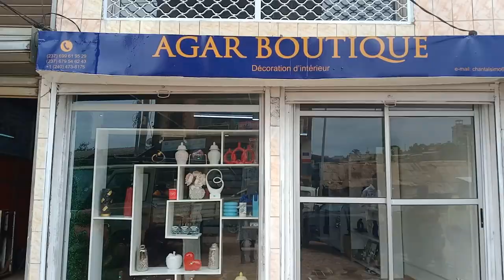VOICI AVEC QUOI RENDRE SON FOYER CHALEUREUX ET ACCUEILLANT ET AVOIR UNE MAISON QUI SENT BON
ON N’ATTEND PLUS QUE VOUS / VOICI AVEC QUOI RENDRE SON FOYER CHALEUREUX ET ACCUEILLANT ET AVOIR UNE MAISON QUI SENT BON
DÉCORATION INTÉRIEURE/RENDRE SON FOYER CHALEUREUX ET ACCUEILLANT /VIE DE MAMAN /AVOIR UNE MAISON QUI SENT BON

   • FAQ: JE RÉPONDS A...

Pour me soutenir : OM 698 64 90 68 ceci me servira pour du nouveau et bon matériel
Merci d'avance 🙏